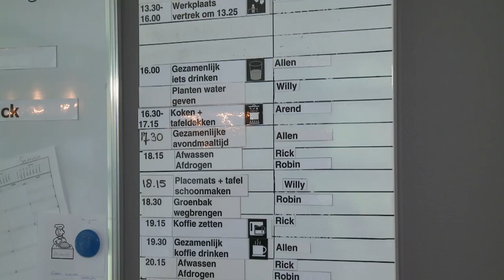ZorgAccent - Het Palet & De Homoet - Op bezoek bij cliënten Korsakov